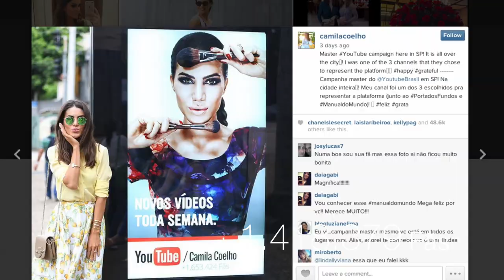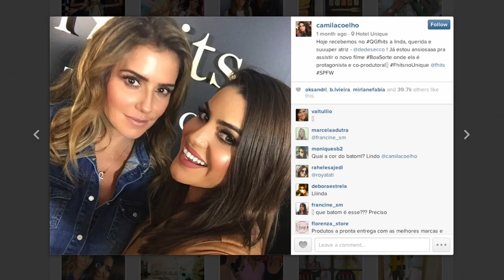VidaDeBlogueira SPFW 2014 - Ep.03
Amores!
O VidaDeBlogueira na SPFW 2014 vem chegando ao fim! (ahhh) Trouxe pra vocês hoje o último episódio, e está super legal e divertido!!! Não posso deixar de dizer que fiquei super feliz com o feedback positivo de vocês, e isso só me animou a fazer mais vídeos nesse formato, mostrando mais do meu dia a dia/vida real! Espero que gostem do último episódio na SPFW e aguradem pois em breve teremos mais Vida De Blogueira pra voces!